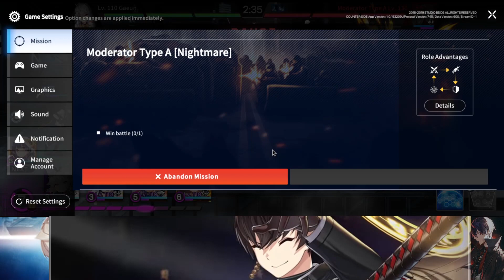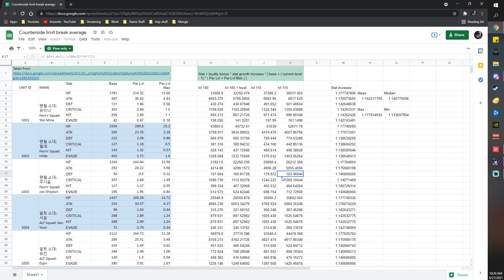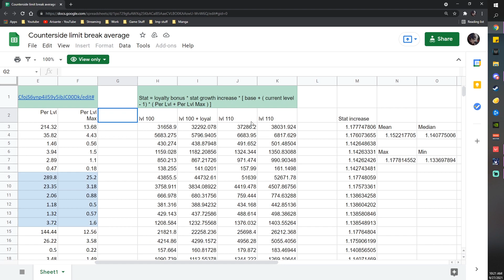[Counter:Side Sea] Some fun facts you probably didn't know! Also pvp review i guess o- o;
This video goes over the importance of Gordias gear Substat and Crit

I'm not gonna lie this was way outta my comfort zone but heres some facts lmao.

If you guys wish to support my Gacha and Gaming Tendencies and make more quality videos with a better set up!

I do also stream on that other T platform with the name Arisante!

Yo, I be chillin playin gacha games and other pc games like Valorant or League. Thanks for the support and continue to share to tons of people! The bigger the community~ The more to interact with~ The better!